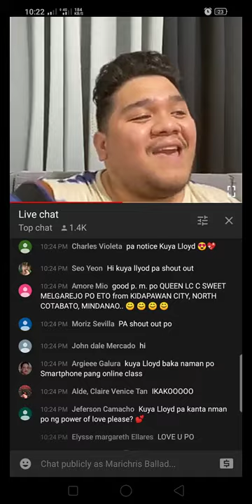Lloyd Cadena Singing English Version of Psycho by Red Velvet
(screen recording from Lloyd Cadena's YouTube live) 💚💚💚